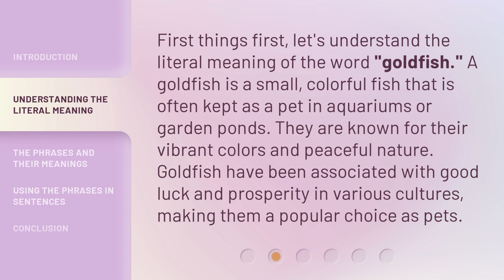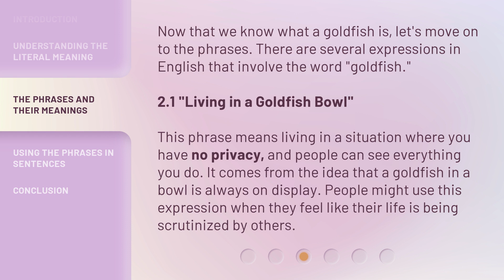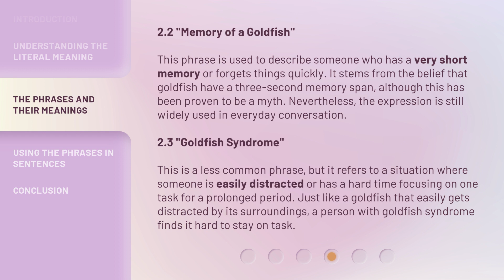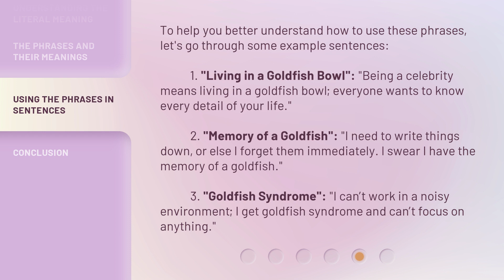Unraveling the Mystery: The Phrases Involving "Goldfish"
Unraveling the Mystery: The Phrases Involving 'Goldfish' • Delve into the world of phrases and expressions involving the word 'goldfish' in this intriguing English learning video. Discover the literal meaning of goldfish, and explore phrases like 'Living in a Goldfish Bowl,' 'Memory of a Goldfish,' and 'Goldfish Syndrome.' Unravel the mysteries and learn how these phrases are used in everyday conversations!

00:00 • Introduction - Unraveling the Mystery: The Phrases Involving "Goldfish"
00:37 • Understanding the Literal Meaning
01:04 • The Phrases and Their Meanings
02:24 • Using the Phrases in Sentences